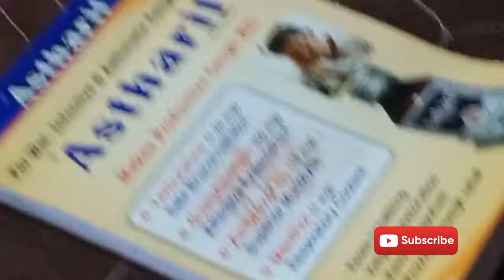Birthday Celebration & Vlog|Daily Vlog